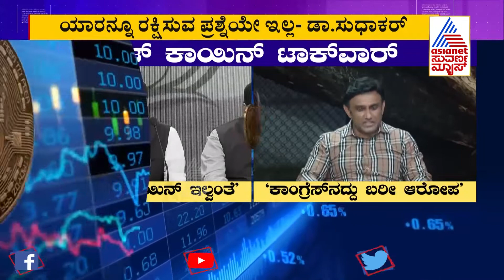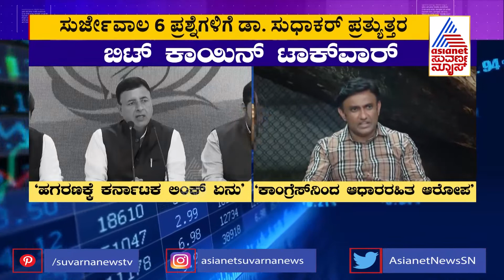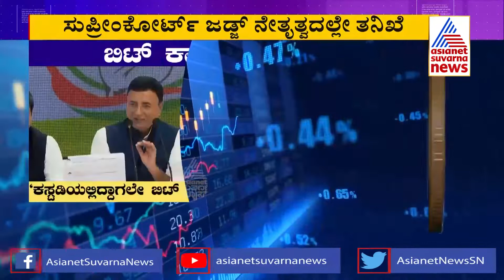Minister Dr K Sudhakar Denies Randeep Surjewala's Allegations Over Bitcoin Scam